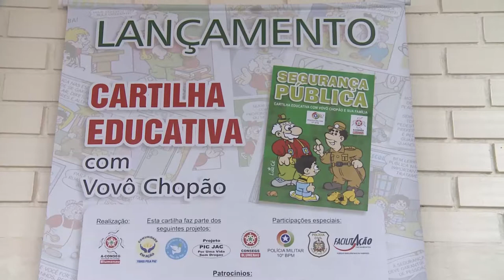Destaques no Programa de Segurança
Alunos destaques em programa da Associação nos conselhos de segurança serão diplomados o plenário da Câmara.